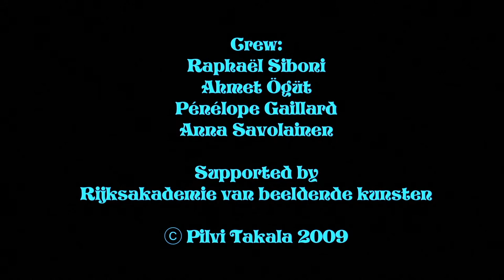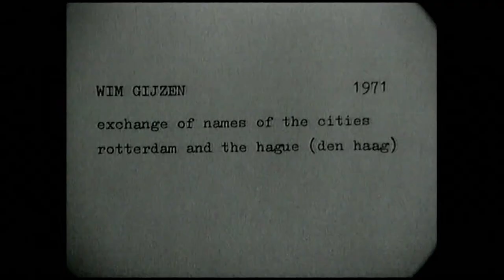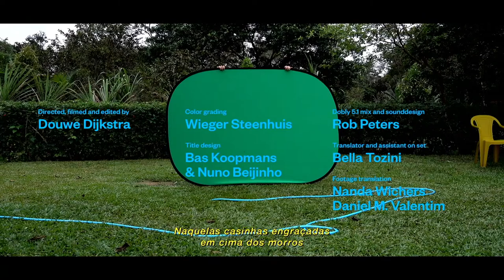How to Move: Who's space? (Instalment 03/03)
LIMA Online -  Lectures, Screenings, Conversations.

LIMA is the platform in the Netherlands for media art, news technologies and digital culture, where the discipline is actively questioned and where the field, and it's position in society is reflected on. LIMA represents artists and supports them in the presentation and development of new work. LIMA archives, preserves, and distributes media art.

How To Move: Close viewing with LIMA

In this collaborative program between LIMA and Kriterion, we will explore the notion of movement through a triptych of close viewing sessions. How do we move, what makes us move and what obstructs us? Each instalment is guided by video works and short films from LIMA’s extensive collection, which we will collectively watch and discuss in the cinematic setting of Kriterion. The sessions will be led by LIMA’s curator Sanneke Huisman.

3rd instalment: Who's space?
Wednesday January 20th, 7.30pm
On public space as a political construct and ways to disrupt these structures. With the presence of Douwe Dijkstra for the Q&A afterwards.

Works include:
Mona Hatoum, Roadworks, 1985, 6’45”
Pilvi Takala, Real Snow White, 2009, 9’15”
Wim Gijzen, Verwisseling van de namen van de steden Rotterdam en Den Haag, 1971, 2’00”
Douwe Dijkstra, Green Screen Gringo, 2016, 15’51”

Webcast
José Miguel Biscaya